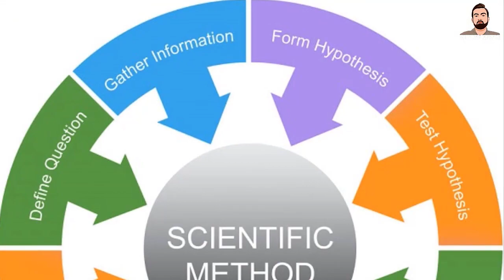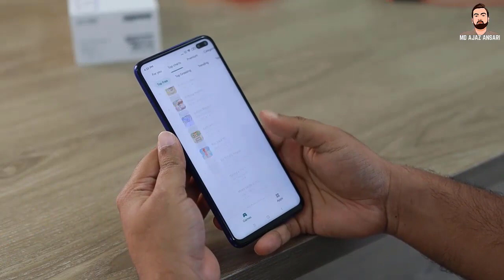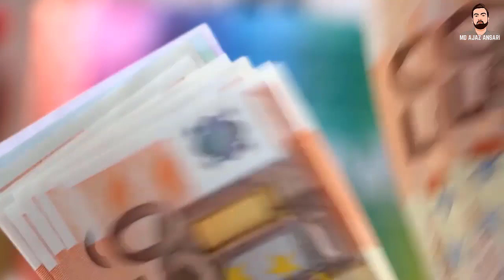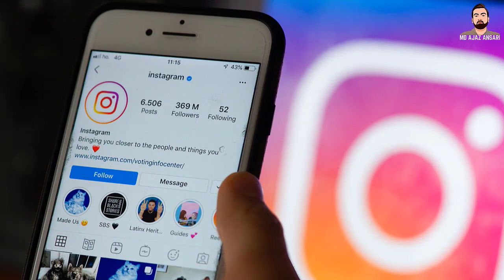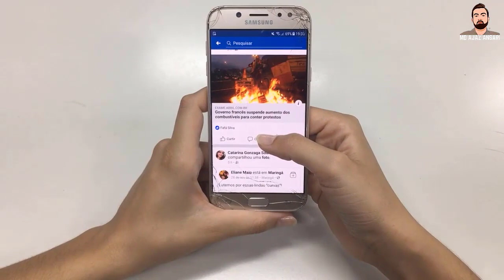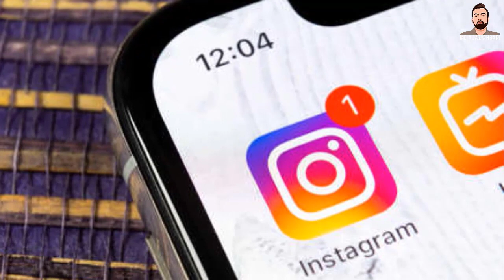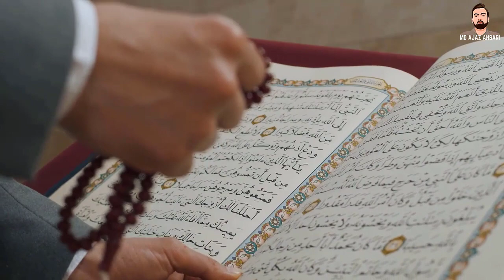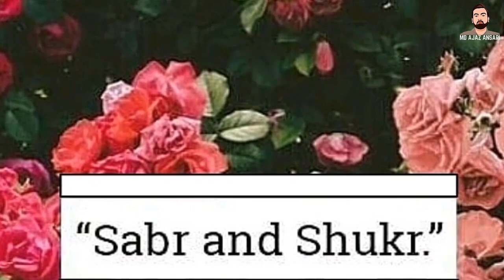Dopamine Detox | How to get rid of addiction| Reset your Mindset | Increase Focus | Md Ajaz Ansari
ASSALAMU ALAIKUM,
Dear friends, if you also feel that nothing is under your control. And if the changes are not happening in your life as you want, then today's video is going to be very special for you. Because in today's video we will first see the scientific method and then the Islamic method. And with this method, you can take control of your life in your hands, so the video starts playing.
Do you know? That INSTAGRAM NOTIFICATION SYSTEM is designed in such a way that if you post your photo on INSTAGRAM, and if your friends like on it. So INSTAGRAM will not show you that LIKE at all. That is, you will see ZERO LIKES on that photo for a long time.
अस्सलामु अलैकुम,
प्यारे दोस्तों अगर आपको भी लगता है कि कुछ भी आपके वश में नहीं है। और अगर आपके जीवन में वैसे बदलाव नहीं आ रहे हैं जैसा आप चाहते हैं तो आज का वीडियो आपके लिए बेहद खास होने वाला है। क्योंकि आज के वीडियो में हम पहले वैज्ञानिक पद्धति और फिर इस्लामी पद्धति को देखेंगे। और इस तरीके से आप अपने जीवन को अपने हाथों में ले सकते हैं, जिससे वीडियो चलना शुरू हो जाता है।
क्या आप जानते हैं? उस INSTAGRAM NOTIFICATION SYSTEM को इस तरह से डिज़ाइन किया गया है कि अगर आप INSTAGRAM पर अपनी फोटो पोस्ट करते हैं, और अगर आपके दोस्तों को पसंद आती है। तो INSTAGRAM आपको वो LIKE बिल्कुल नहीं दिखाएगा। यानी आपको उस फोटो पर ZERO LIKES काफी देर तक दिखाई देगा।
3 Best Part Time Job | Work From Home for Students and Housewife | 3 Best Halal Earning Ideas